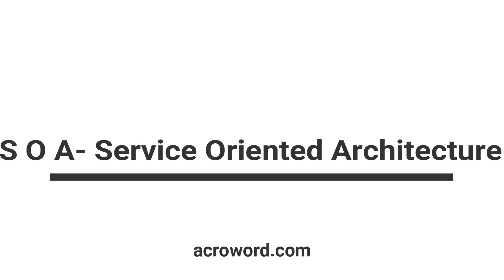S O A- Service Oriented Architecture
You're confused about what the correct word pronounciation is??

you are in the right place to find the words on how to read it.

for more words you want to hear the right pronunciation and find out